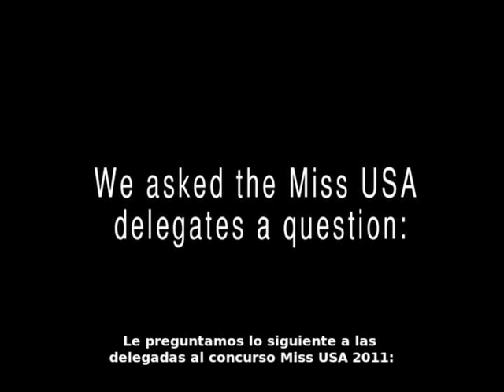¡No a las matemáticas en la escuela pública!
La Tetera de Russell traduce una pregunta: ¿se debería enseñar matemáticas en las escuelas?